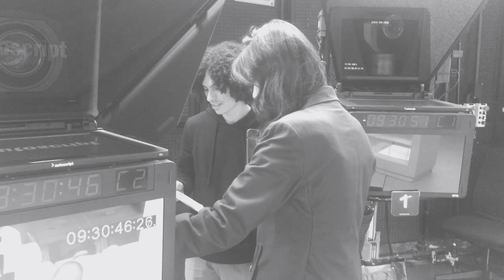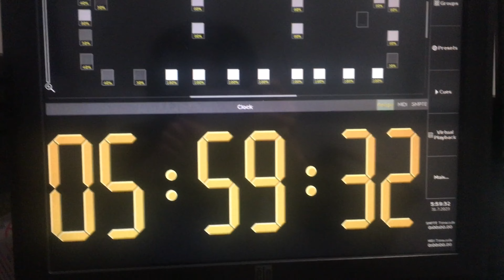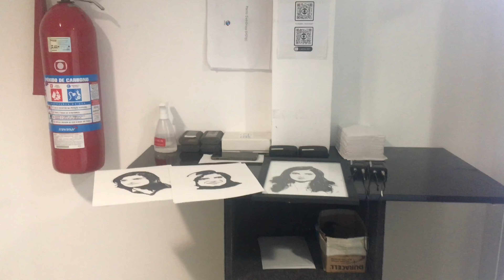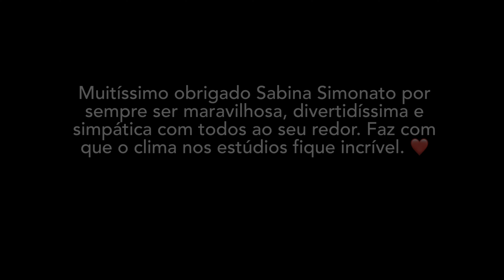Desenhei a Sabina Simonato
Oii pessoal! Dessa vez desenhei a Sabina Simonato.